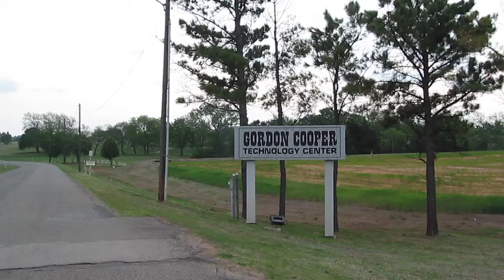Gordon Cooper Technology Center